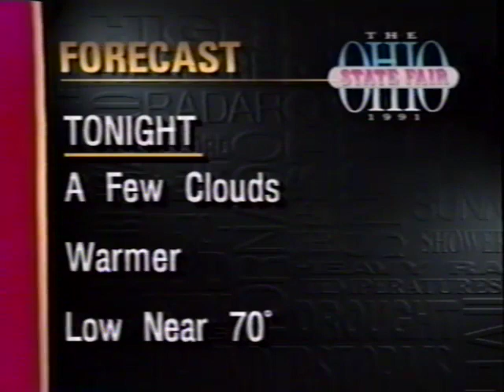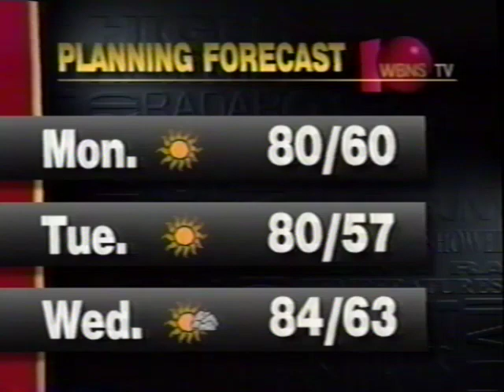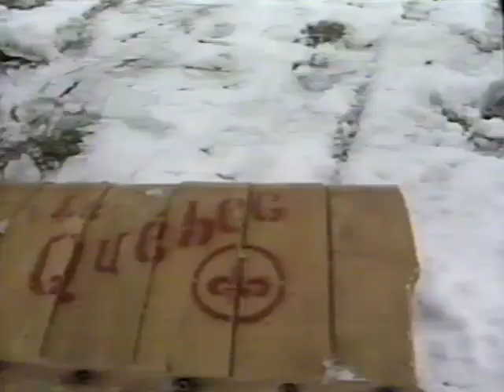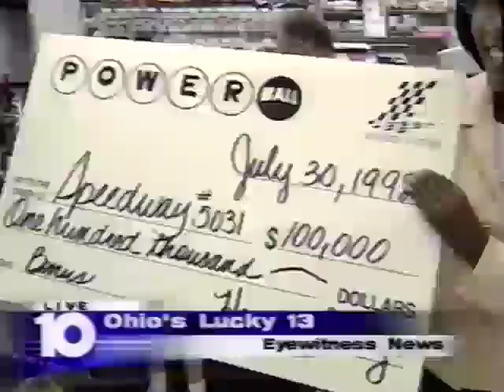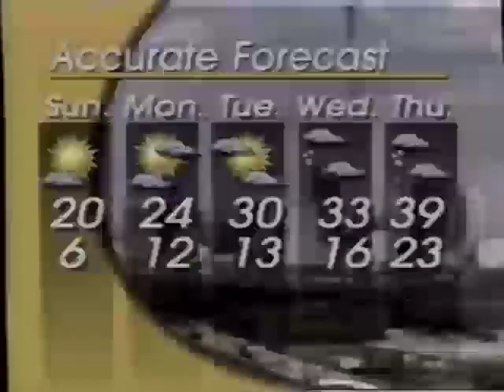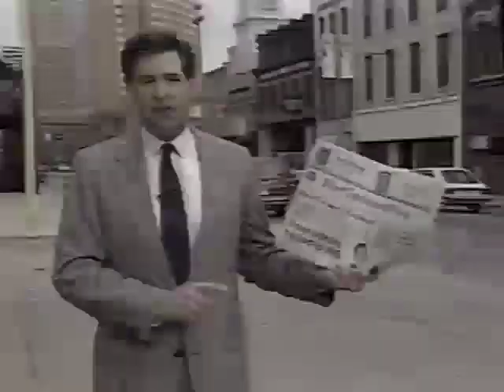Funny TV News Bloopers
Bloopers from WBNS-TV in Columbus, Ohio
These are from the early 1980's to the late 1990's